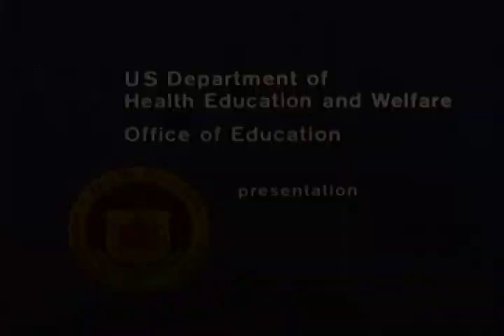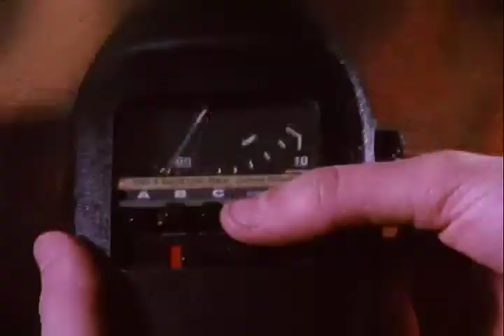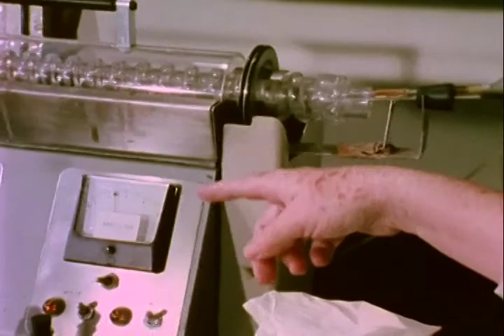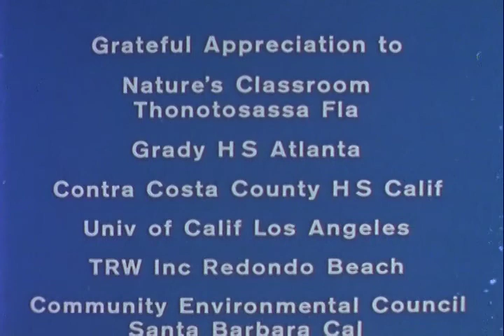Environmental Education -- A Beginning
1974 ARC Identifier 1256 / Local Identifier 12.27. PROMOTIONAL FILM: ENCOURAGES INDIVIDUAL AND GROUP ACTIVITY IN THE COMMUNITY WHICH WILL AID IN IMPROVING THE ENVIRONMENT. SHOWS PROJECTS BEING CARRIED ON IN TAMPA, ATLANTA, SAN FRANCISCO, AND OTHER AREAS. PROJECTS RANGE FROM CHILDREN STUDYING THE ENVIRONMENT FROM SWAMPLAND BOATS, TO STUDENTS DIGGING IN A BAY, AND TO A GIRL TAKING DECIBEL METER READINGS IN THE MIDDLE OF THE CITY. Department of Health, Education, and Welfare. Education Division. Office of Education. (07/01/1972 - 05/04/1980) DVD copied by Liz Pruszko.